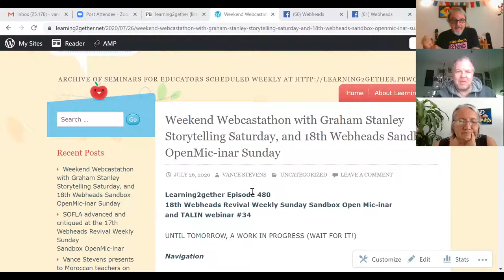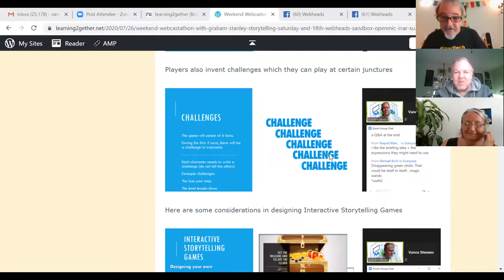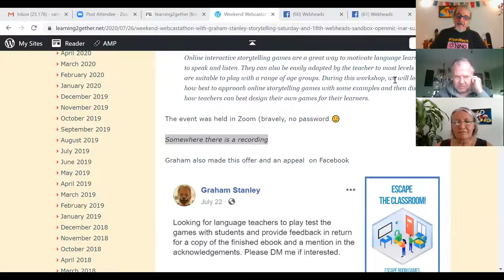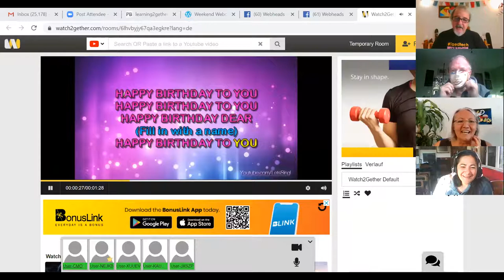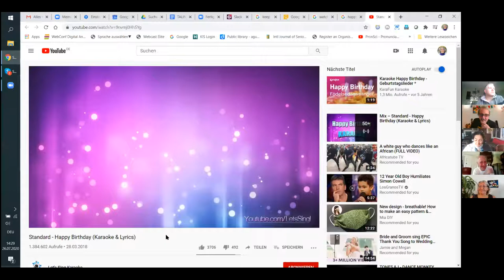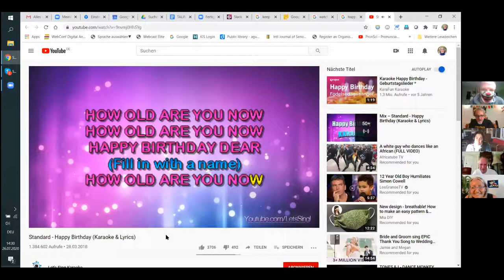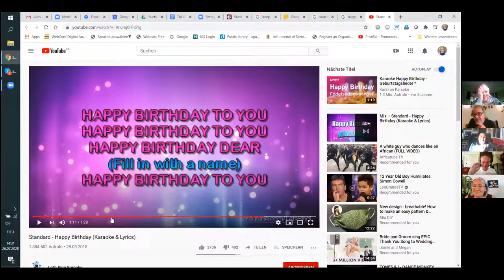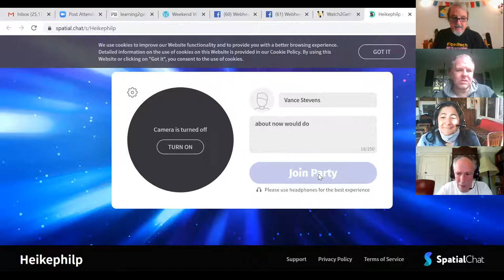The 18th Webheads Sandbox OpenMic-inar Sunday does Karaoke and Spacial Chat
This was TALIN event 34 and Learning2gether episode 480, and also the 18th Webheads Weekly Sunday Sandbox OpenMic-inar. There wasn't anything in particular planned, but it ass an OPEN mic(inar, so we had F.U.N. with Karaoke and Spacial Chat;